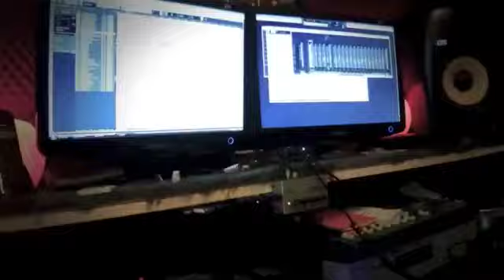Christophe Fontana & Chris Degenis - D.N.A. (SOON AVAILABLE)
NEW TRACK COMING SOON !